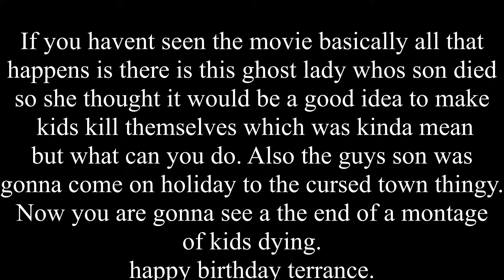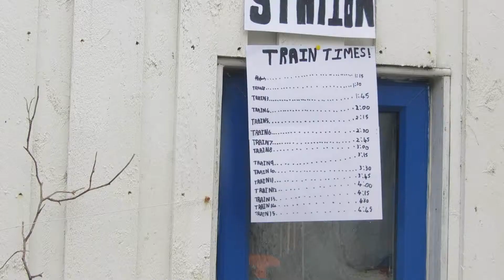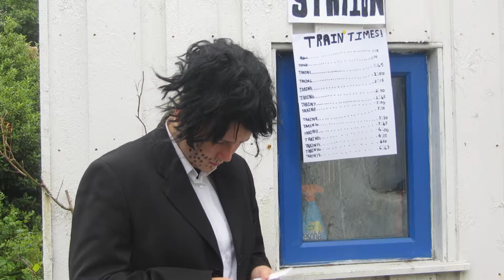the woman in black spoof part 2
SPOILERS SPOILERS!!! also i am sorry if the spelling is bad BUT ITS THE HOLIDAYS, GIVE ME A BREAK!